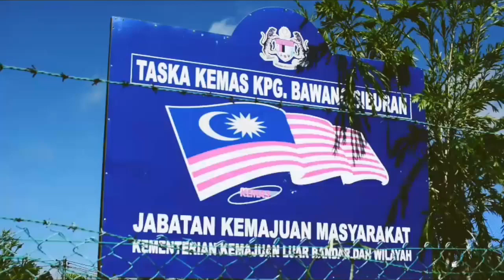RIANG RIA TASKA 2018